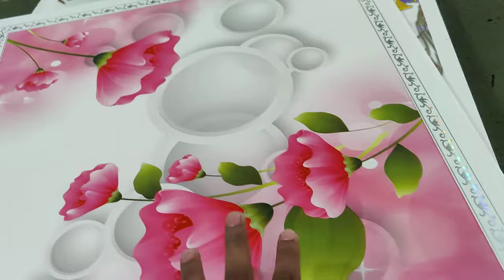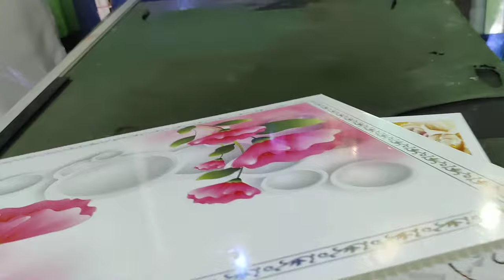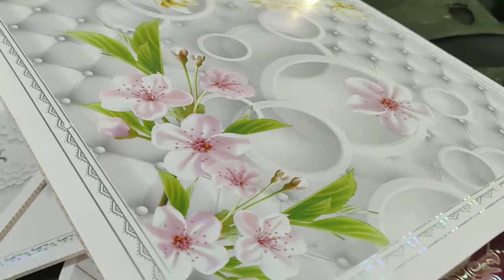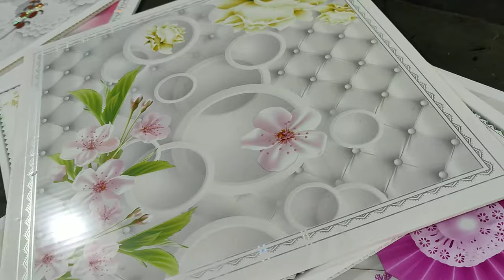বাংলাদেশের সেরা ৫ টি সিলিং বোর্ড এর ডিজাইন এবং তার দাম। পিভিসি সিলিং এর দাম। pvc ceiling price in bd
যোগাযোগ ০১৭০১৫০৬৬১৪